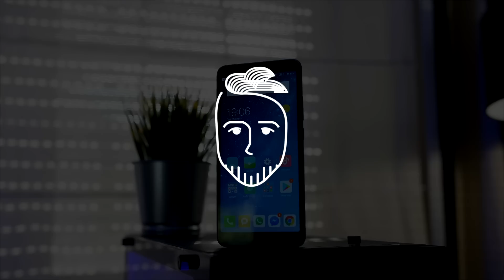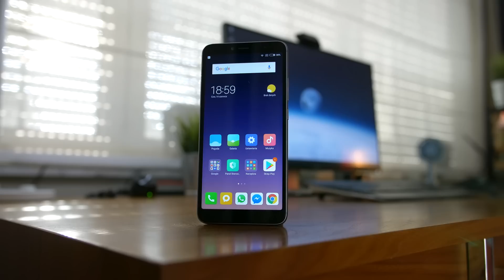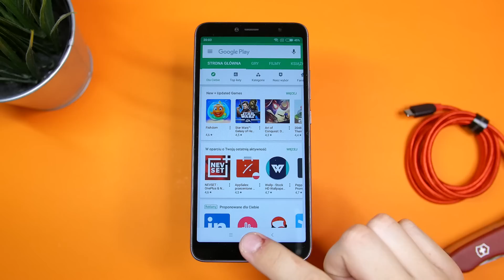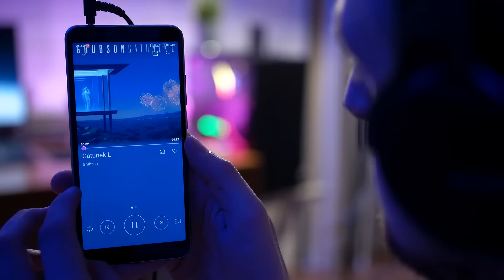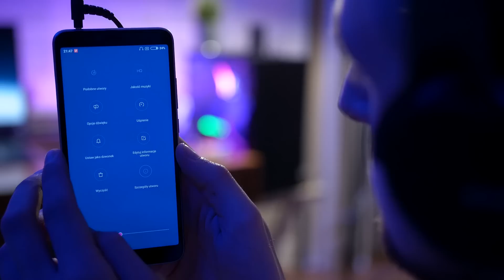Redmi S2 ▕ test, recenzja #119[PL]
► Redmi S2 w PL (xkom :) ) , kupon " majsterpirzu " daje 3% rabatu przy zakupie tego telefonu :)

► Wielkie dziękuję Czarek za podesłanie muzyki !